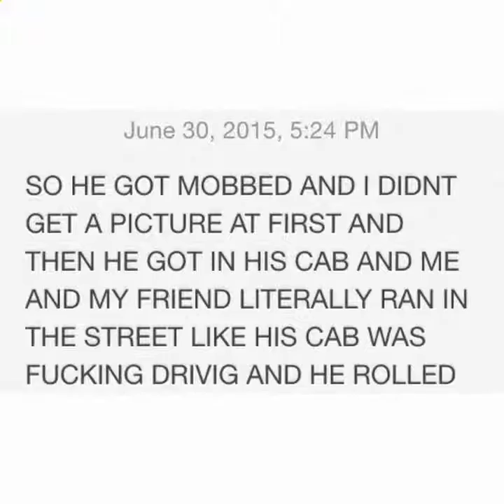* NEW * Best Vines Compilation - 01 July 2015 (Edition 1)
Collection of the most popular vines of the day. Uploaded as frequently as thrice a day.